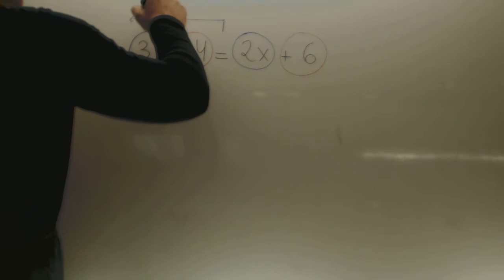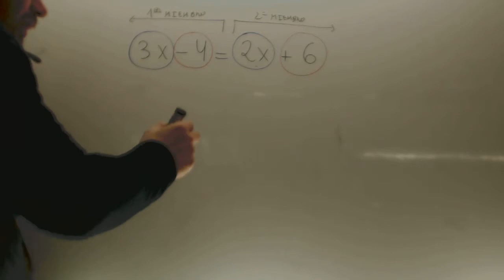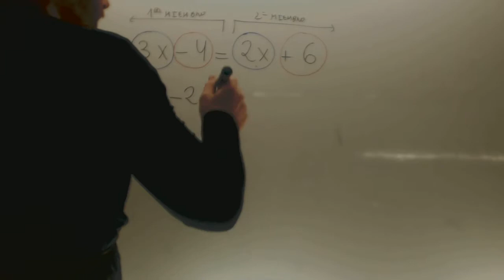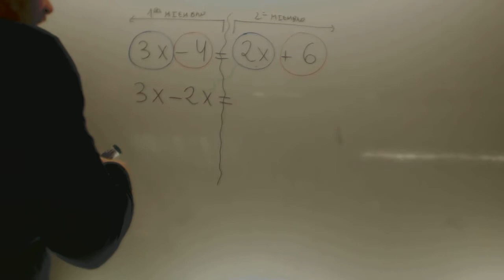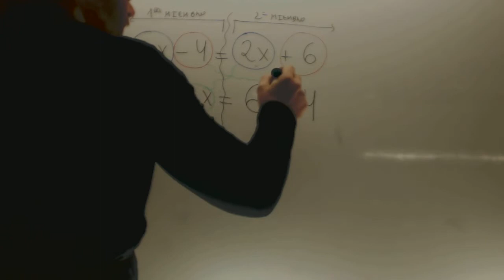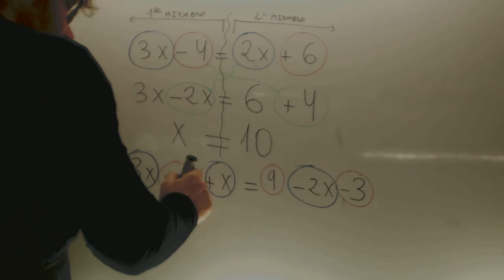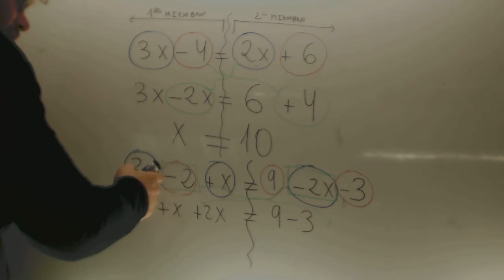Ecuaciones de primer grado Matematicas ESA Adultos Academia Usero Estepona